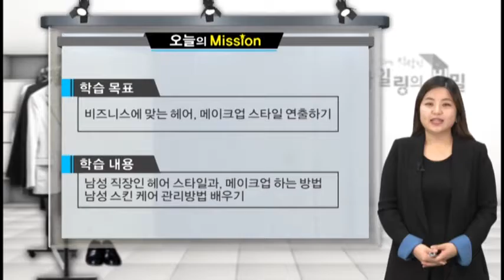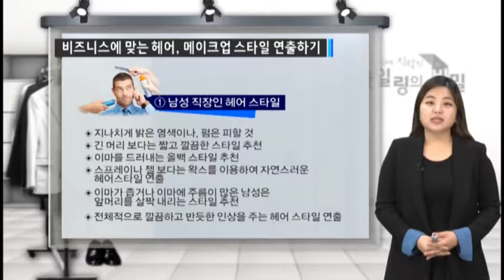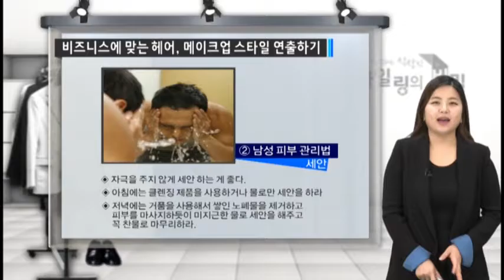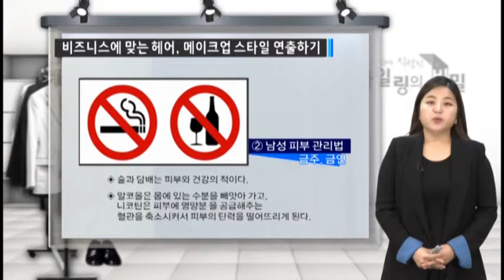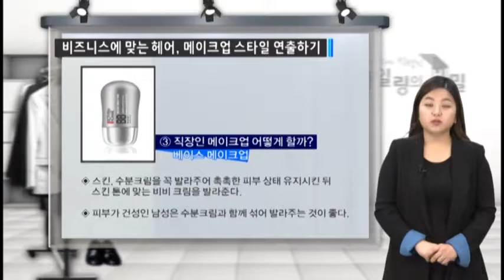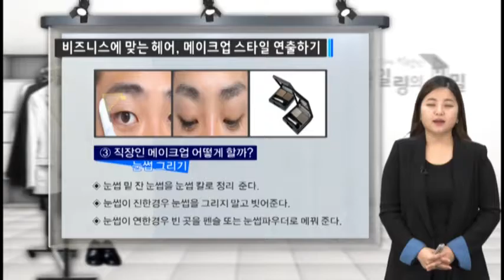10분만에 변신하는 직장인 스타일링의 비밀 4회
남성의 비즈니스 헤어, 메이크업 연출 방법